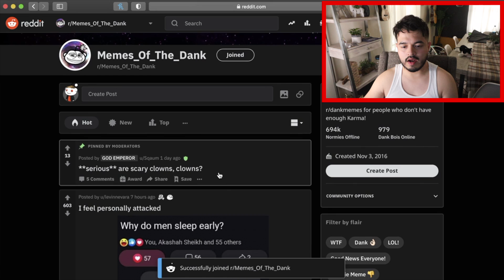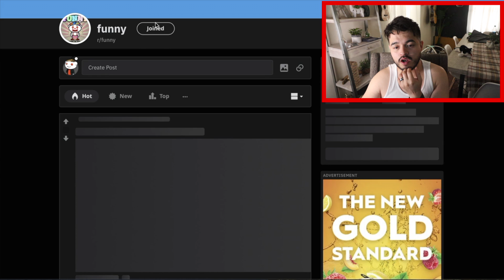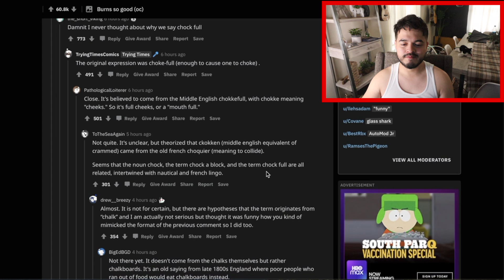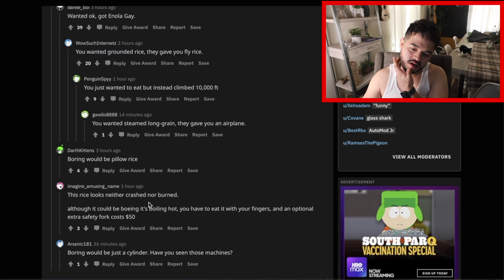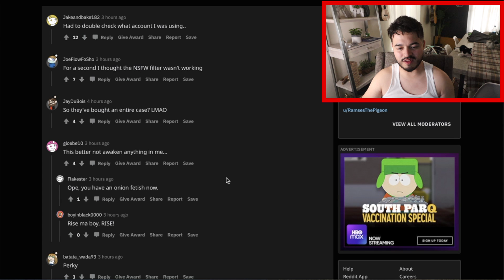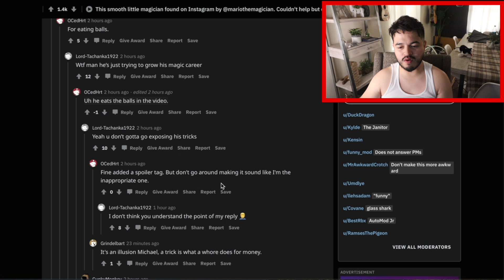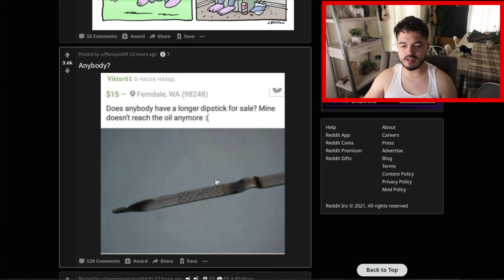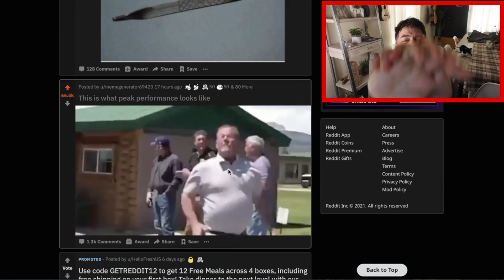Reaction to Reddit Meme's (Very Funny)